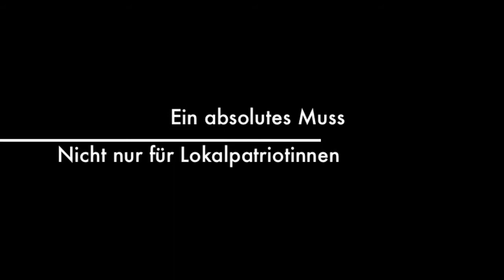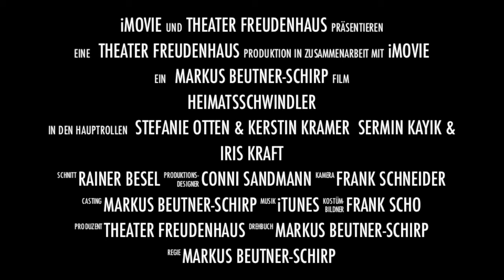Die Heimatsschwindler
Was tun, wenn "frau" glaubt, sich in ihrem Leben eingerichtet zu haben und plötzlich erkennen muss, dass es eigentlich nicht das Leben ist, das sie führen will? Und wenn ausgerechnet dann noch die vor zehn Jahren in die bayerische Hauptstadt "emigrierte", erfolgreiche Schwester ihren Besuch in der alten Heimat ankündigt?
Mehr als eine Herausforderung für die drei Damen aus der Essener Frauen WG ... ihr vermeintliches Idyll gerät in Gefahr und es wird plötzlich extrem turbulent in ihrem Leben.
Unsere Komödie ist ein Spiel mit Klischees und Vorurteilen über die Ruhrgebietsbewohner und unsere Region und natürlich eine Liebeserklärung an „das Revier“, seine Menschen und Macken, Heldinnen, Helden und ... Halden.
Ein absolutes Muss - nicht nur für Lokalpatriotinnen - und -patrioten!